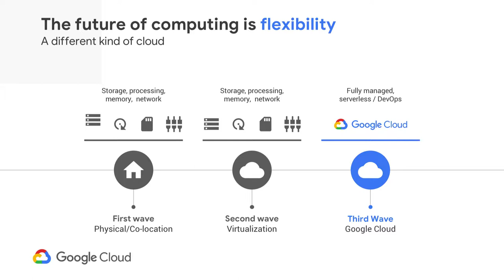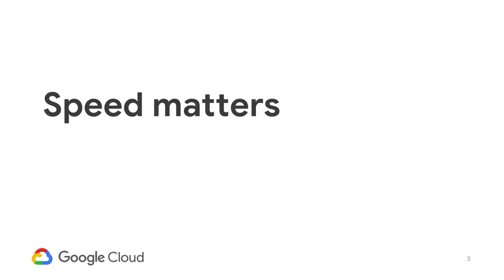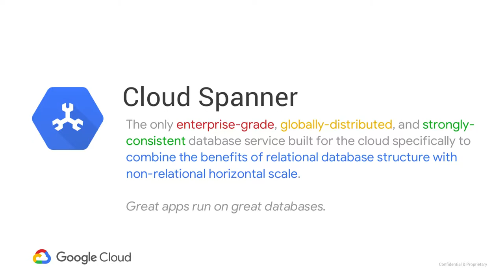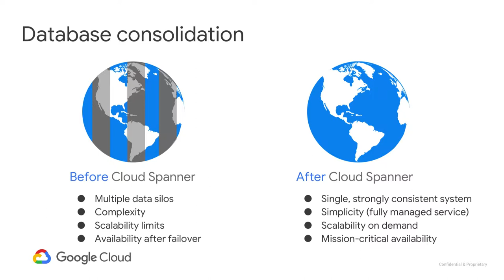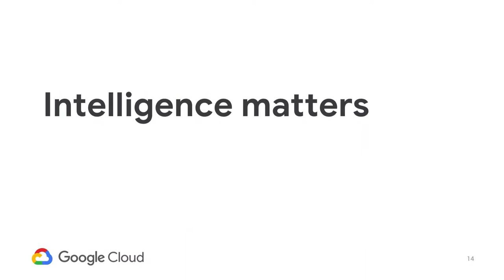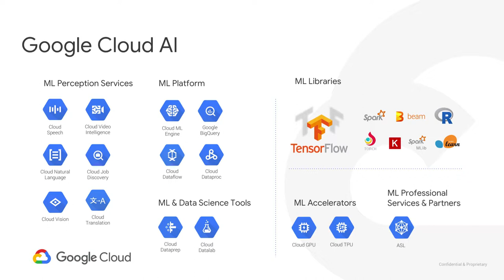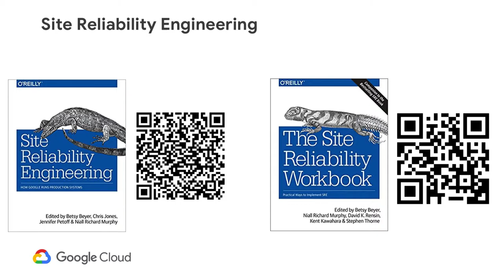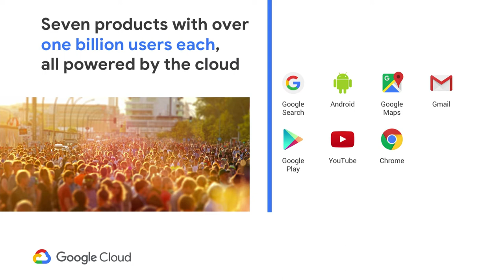Business & Application Transformation With Google Cloud - Brian Matsubara, Google Cloud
Zenoss GalaxZ18 User Conference